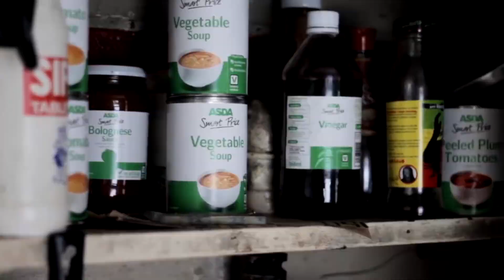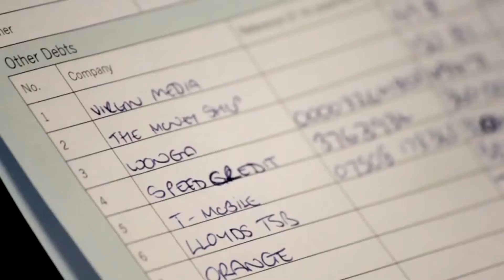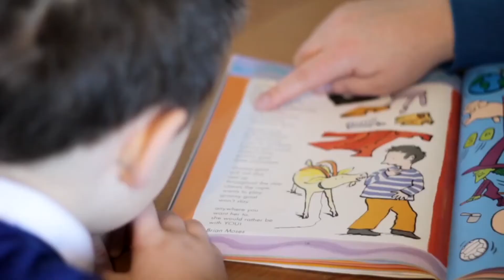Christians Against Poverty | Interview With Bella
CAP are on a mission to release thousands of families from grinding poverty through award winning debt counselling and community groups. By equipping and empowering local churches to reach out on their doorsteps, they are bringing hope to over 21,500 families every year.

If you need encouragement and support call our Prayer Centre on 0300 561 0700